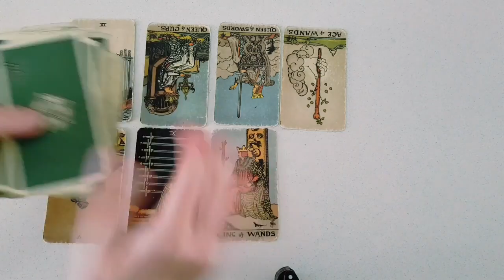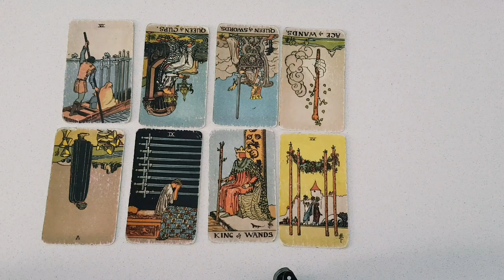LEO 💕❤️ IT'S ALL A PART OF THE PLAN! DESTINY AT PLAY! 💕❤️ July 31st - August 6th